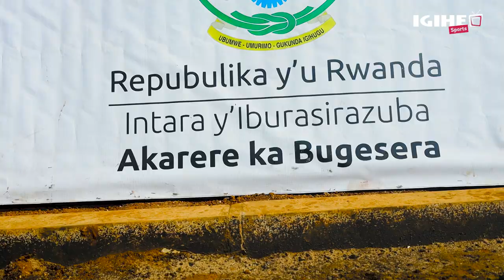"The Field of Dreams" built by Chris Froome's Israel-Premier Tech is launched in Bugesera